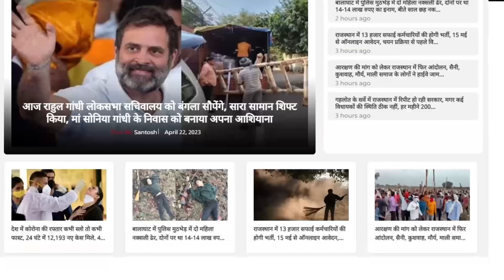Bhajanlal सरकार का 10 हजार करोड़ का विकास,Congress पर उठे सवाल! | Jogaram Patel |Jhabar Singh Kharra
Anchor/Reporter - Sneha Prajapat